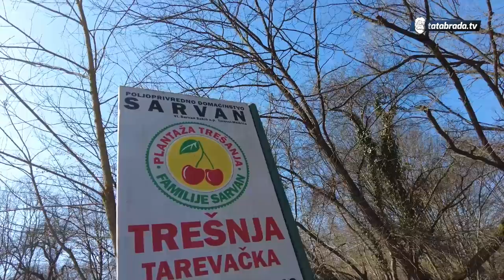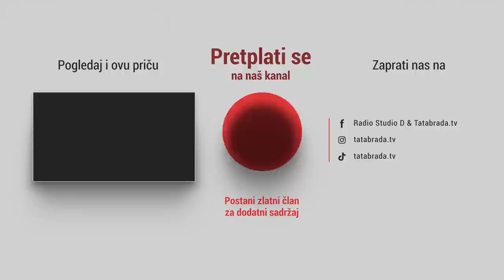Nismo se pokajali!